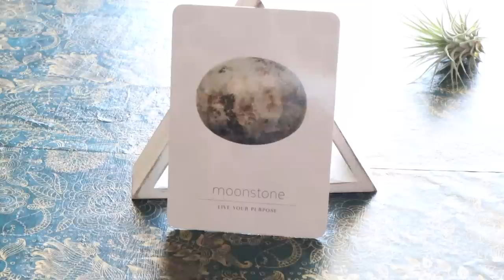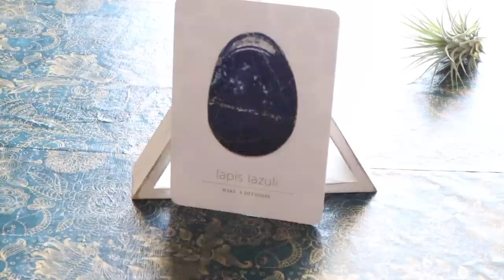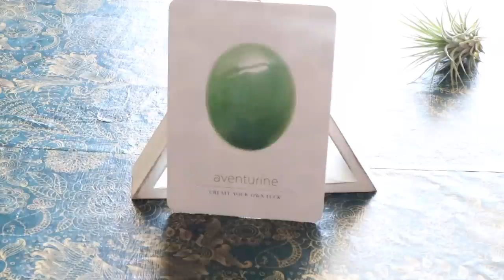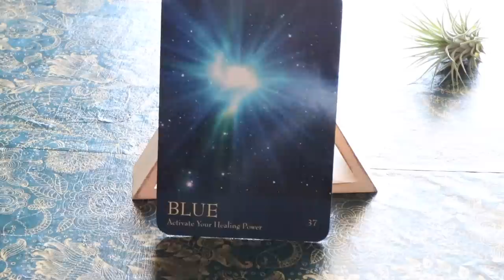CRAZY | Weekly Angelic Message September 14, 2020